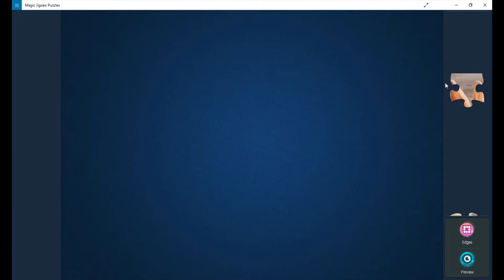8 Year Old Kid Solving : Adorable Rabbit Jigsaw Puzzle | Gameplay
talent | amazingtalent | gameplay | jigsaw | puzzle | adorablerabbit | forest | rabbit | solve | 8 Year Old Kid Solving | 8 year old kids puzzle | Adorable Rabbit Jigsaw Puzzle | Rabbit Jigsaw Puzzle | Game | Video for Kids | 8 year old boy solving | Computer Game | Gameplay